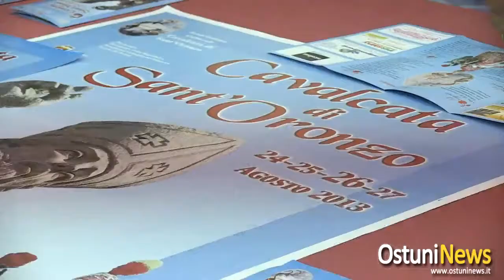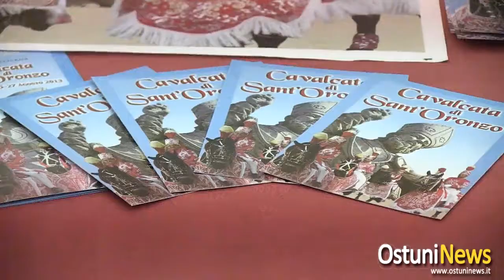Presentazione Festività patronali Sant'Oronzo Ostuni 2013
È stata presentata ufficialmente in conferenza stampa, l'edizione 2013 de: "La Calvalcata di Sant'Oronzo".
I festeggiamenti in onore del santo protettore della Città Bianca, inizieranno il prossimo 24 agosto e termineranno il prossimo 27.
Alla conferenza stampa erano presenti: il vicario foraneo della vicaria di Ostuni, Don Giovanni Apollinare, il Sindaco di Ostuni, Domenico Tanzarella, il presidente dell'Associazione Cavalcata di Sant'Oronzo, Angelo Mola, l'assessore al turismo, Agostino Buongiorno ed il dirigente del settore Cultura e Spettacolo, Maurizio Nacci. Presente anche una delegazione di cavalieri vestiti con l'abito tipico della Cavalcata.

Il ricco calendario delle festività patronali, mette insieme diversi concerti bandistici, il concerto dell'orchestra Cittá di Ostuni, diretta dal Maestro Antonella Cavallo ed il concerto di Marcello Cirillo e la Demo Morselli Band.
Come ogni 25/26/27, spazio alla cavalcata di Sant'Oronzo, con i cavalli banditi che scorteranno il santo in processione.

I festeggiamenti saranno aperti lunedì 19 agosto dal consueto Pellegrinaggio al Santuario di Sant'Oronzo sui colli di Ostuni. Il raduno è fissato per le 18 pressola Chiesadi San Luigi. Di qui i fedeli percorreranno a piedi l'antica strada che porta al Santuario invocando la benedizione del Santo.

Il 23 agosto alle ore 19,30 nella Concattedrale la liturgia penitenziale aperta ai cavalieri e a tutti i devoti.

Il 25, 26 e 27 agosto i festeggiamenti entreranno nel vivo. Il 25 agosto alle ore 17,30 presso l'area del mercato settimanale si svolgerà il sorteggio dei numeri da affidare a ciascun cavallo. A seguire ci sarà una breve passeggiata dei cavalli senza la tradizionale bardatura.

Lunedì 26 agosto, alle ore 10 dalla Concattedrale la messa Pontificale presieduta dall'Arcivescovo, MOns. Domenico Caliandro. Alle 19 partirà la tradizionale processione, meglio nota come «Cavalcata di Sant'Oronzo». La processione si concluderà con i messaggi alla Città dell'Arcivescovo Caliandro e del Sindaco di Ostuni, Domenico Tanzarella.

Il programma civile prevede, in piazza della Libertà, il 23 agosto alle ore 21.30, la musica  italiana da film con l'orchestra "Città di Ostuni" diretta dal maestro Antonella Cavallo; il 24, alle ore 20, il concerto bandistico "Città di Bisceglie"; il 25, alle ore 20, il gran concerto lirico-sinfonico "Città di Fragagnano";  il 26, giorno dei festeggiamenti, patronali, si aprirà alle ore 9 con l'associazione musicale "Giovani Musicisti di Ceglie Messapica" mentre alle ore 20 ci sarà il concerto lirico-sinfonico "Città di Lizzano" e alle ore 24, lo spettacolo pirotecnico a cura della ditta Pirosud di Latiano.

Il 27, alle ore20, inpiazza Libertà si terrà il concerto lirico-sinfonico "Grecia Salentina" mentre alle ore 21, preso il foro boario, il concerto di "Marcello Cirillo e Demo Morselli big band" e, infine, il 28 alle ore 20, sempre in piazza Libertà, l'esecuzione della grande orchestra lirico-sinfonica "Città di Spinazzola".